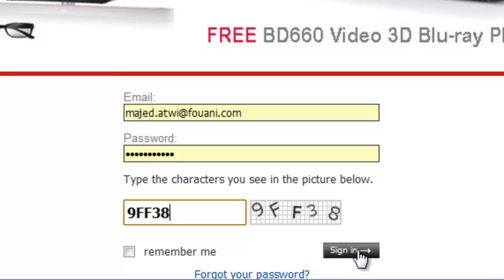How can i invite my friends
How can i invite my friends and earn free points